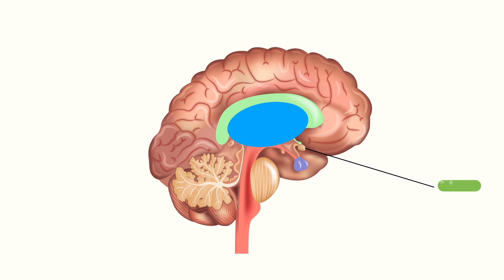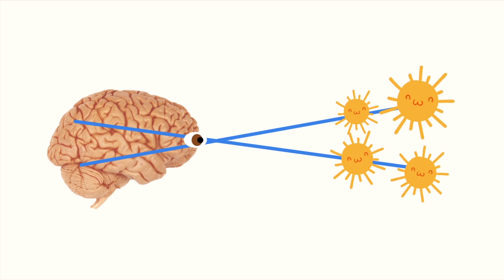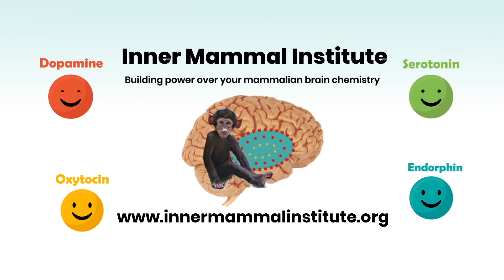Happy Brain Chemicals: dopamine, serotonin, oxytocin, endorphin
Discover your happy brain power in seconds! Help others discover their power over their dopamine, serotonin, oxytocin and endorphin. Here's a fun way to start making peace with your inner mammal.

The big picture is explained in Dr. Breuning’s books, starting with: Habits of a Happy Brain: Retrain your brain to boost your serotonin, dopamine, oxytocin, and endorphin levels (Available in Spanish, Russian, French, German and Turkish.)

The brain chemicals that make us feel good are inherited from earlier mammals. They evolved to do a job, not to make you feel good all the time. When you know their job in the state of nature, your ups and downs make sense. More important, you can rewire yourself to enjoy more dopamine, serotonin, oxytocin, and endorphin in sustainable ways. You can reduce cortisol too!

It’s not easy, alas. Happy chemicals only flow when you take steps that promote survival. But our brain defines survival in a quirky way: it cares about the survival of your genes, and it relies on neural pathways built in youth. To make life harder still, happy chemicals are quickly metabolized, and our brain habituates to the rewards it has. So you always have to do more to get more happy chemicals. That's why we often have a treadmill feeling. It’s not easy being a mammal!

When you know how your brain works, you can find healthier ways to enjoy happy chemicals and relieve unhappy chemicals. You can build new neural pathways by feeding your brain new experiences. But you have to design the new experience carefully and repeat it a lot!

The Inner Mammal Institute has free resources to help you make peace with your inner mammal: videos, blogs, infographics, and podcasts. Dr. Breuning’s many books illuminate the big picture and help you plot your course. You can feel good in new ways, no matter where you are right now.

Find more resources for making peace with your inner mammal